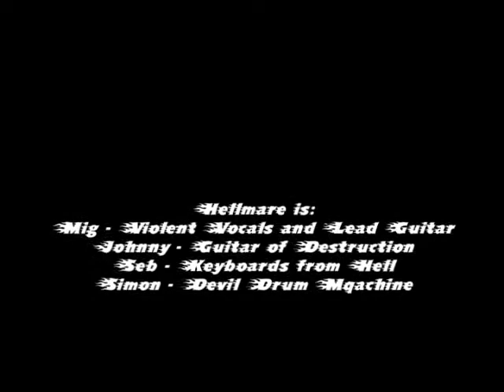Hellmare - If I were Satan Live @ Club Soda 2009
Hellmare - If I were Satan Live @ Club Soda June 26th 2009